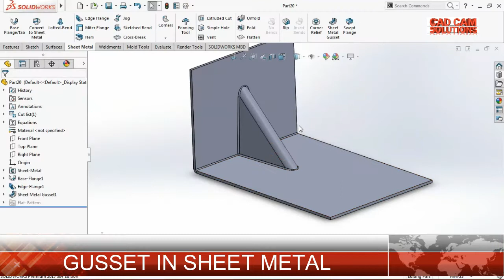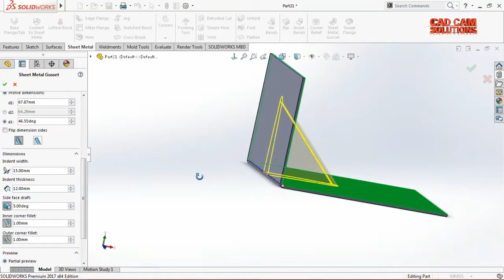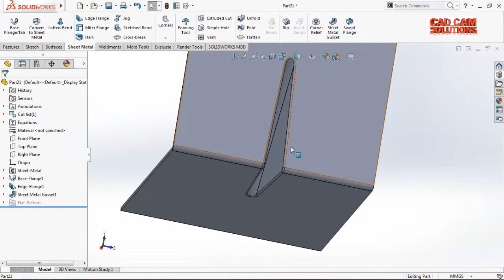SolidWorks Sheetmetal GUSSET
how to use gusset in sheet metal.